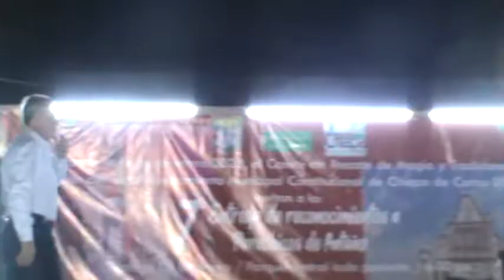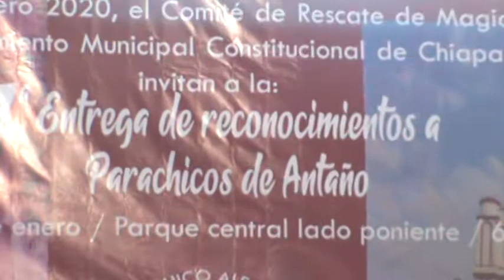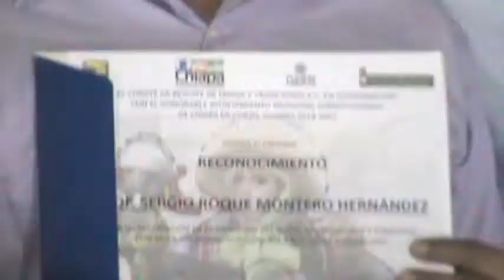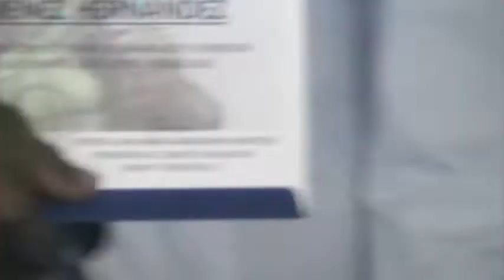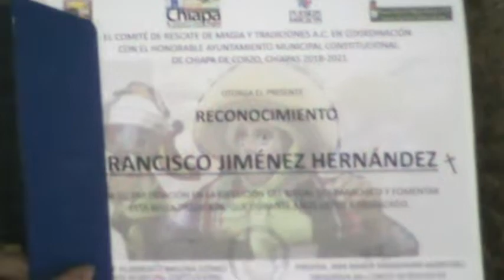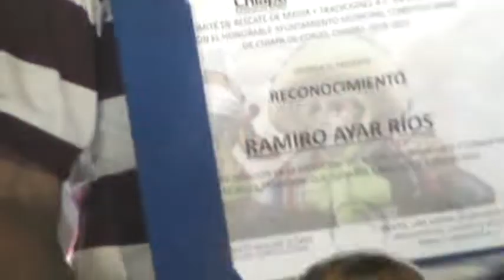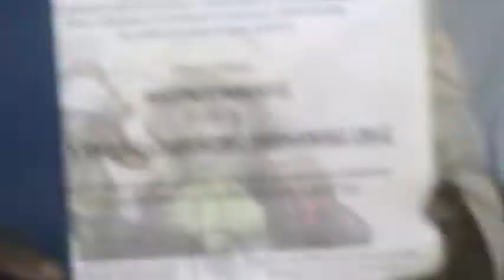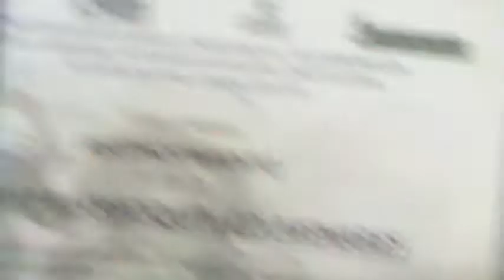SEPTIMO RECONOCIMIENTO A PARACHICOS 05 ENERO 2020 1a PARTE